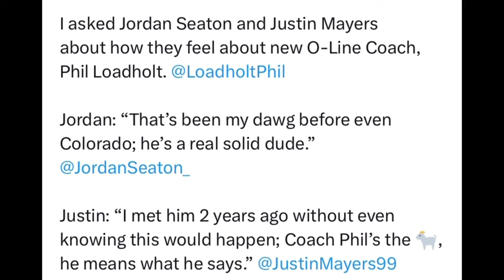Jordan Seaton Justin Mayers RESPONDS To Questions About Phil Loadholt Coach Prime “GOAT